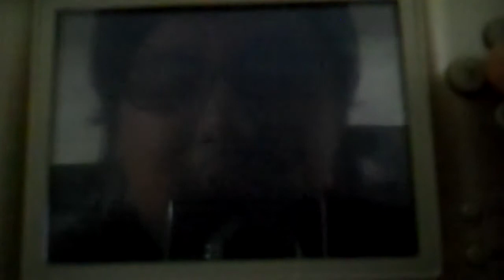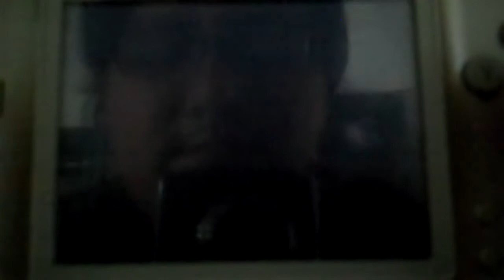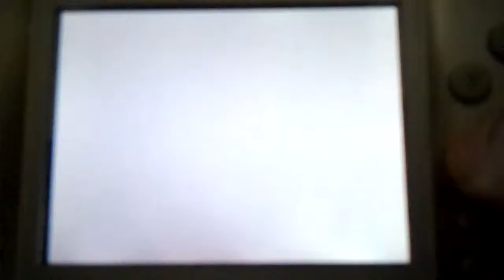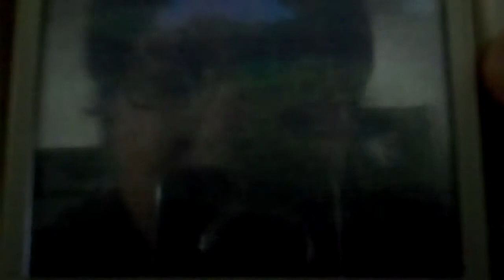Sands of Destruction Walkthrough: Episode 107: Breezy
I can't stand it when FlipShare fails uploading my videos within 3 times.